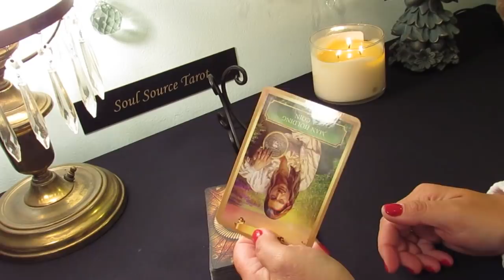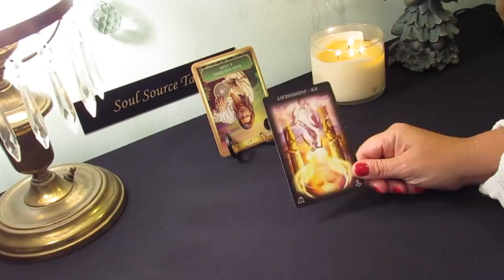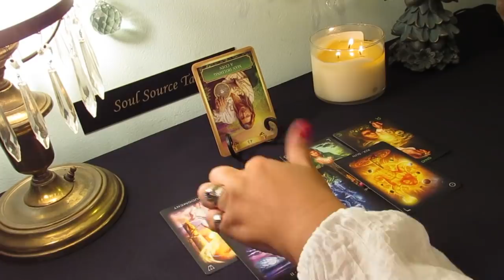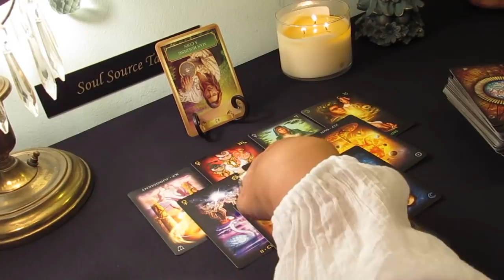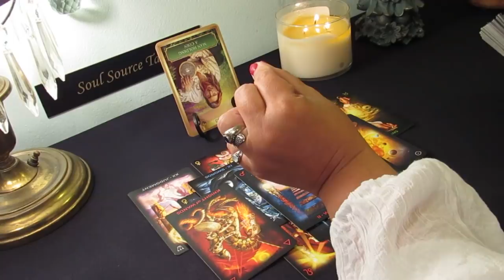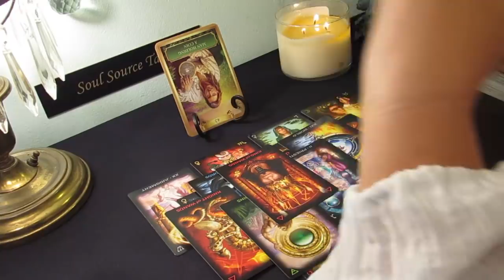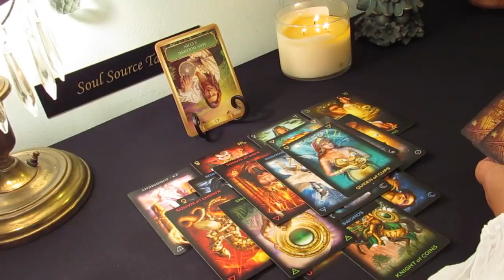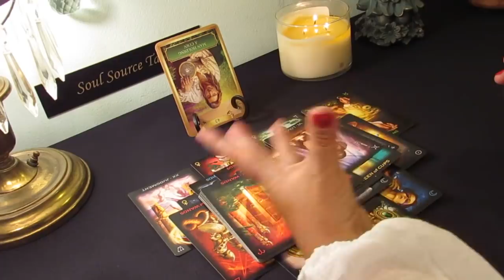Scorpio June 2019....They Will Love You & Reciprocate Fully...Scorpio Tarot Reading